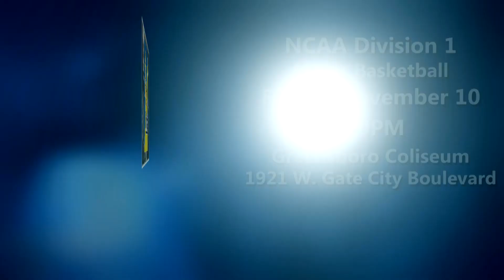On the Town - Week of November 6, 2023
"On the Town" is a quick video segment from FYI Weekly that tells residents of Greensboro about things happening around the City.